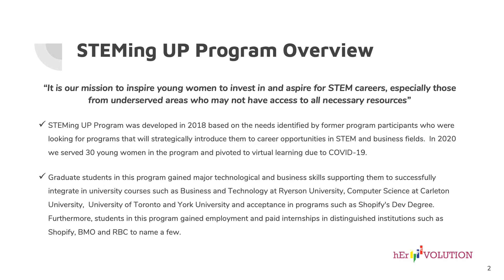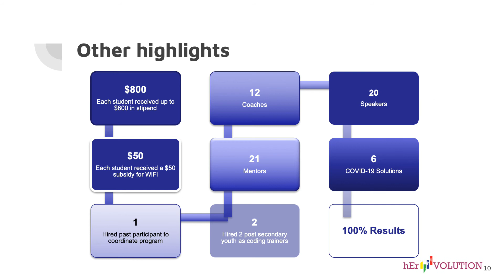hEr VOLUTION's STEMing UP 2020 Program Analysis Report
“It is our mission to inspire young women to invest in and aspire for STEM careers, especially those from underserved areas who may not have access to all necessary resources”

STEMing UP Program was developed in 2018 based on the needs identified by former program participants who were looking for programs that will strategically introduce them to career opportunities in STEM and business fields.  In 2020 we served 30 young women in the program and pivoted to virtual learning due to COVID-19.

Graduate students in this program gained major technological and business skills supporting them to successfully integrate in university courses such as Business and Technology at Ryerson University, Computer Science at Carleton University,  University of Toronto and York University and acceptance in programs such as Shopify’s Dev Degree. Furthermore, students in this program gained employment and paid internships in distinguished institutions such as Shopify, BMO and RBC to name a few.

Thank you to our amazing funding partners. We couldn’t do this without you!